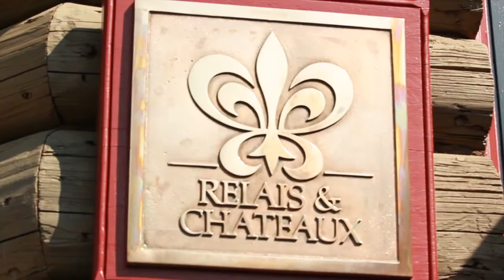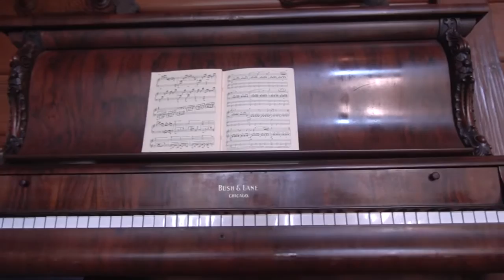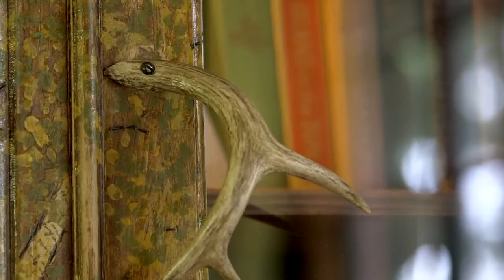The Point Resort - Selected Escapes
The Point is designated as the only Forbes Five Star property in Upstate New York as well as the first Relais & Châteaux member of North America 35 years ago.

Built by William Avery Rockefeller II a century ago, the fanciful log mansions, crafted of native timber and stone, personified the 19th Century romantic notion  of “roughing it” in great comfort, style and luxury. Today, The Point pays tribute to this tradition by honoring guests with its unique combination of warm, gracious hospitality, privacy and thoughtful services in each detail of one’s visit. Enjoy an unforgettable stay at The Point, the only Adirondack Great Camp from the Gilded Age open to the public.

Set on the shores of Upper Saranac Lake, this all-inclusive, adults-only resort dating from the Gilded Age is 4 miles from Saranac Inn Golf & Country Club and 5 miles from Saint Regis Pond.

Housed in 4 log mansions, the 11 rustic-chic rooms are individually styled with 19th-century oil paintings and hand-built beds. All provide lake views, stone fireplaces, sitting areas and ritzy bathrooms, some with waterfall showers or claw-foot tubs. Some rooms add private decks.

Upscale meals and alcohol are included, and seasonal activities are offered year round. There's a business center, and pets are provided with freshly baked cookies and dinners.